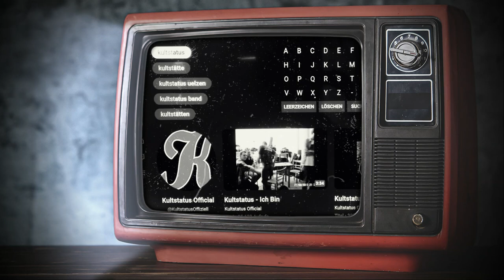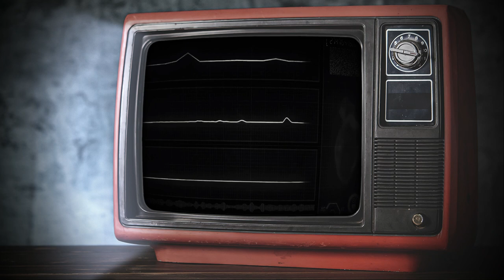Kultstatus - Ich Bin (Reloaded 2.0)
Lyric & Sound by Kultstatus.
Synthesizer & Piano by Fabian König